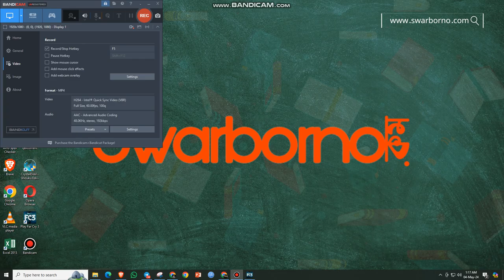Far Cry 3: Collecting the leaves and boar skin